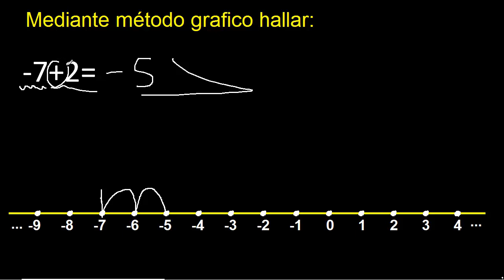menos 7 mas 2 , suma y resta de numeros enteros metodo grafico -7+2=